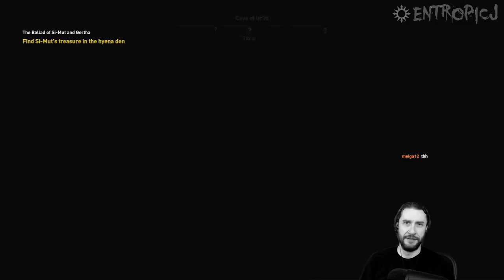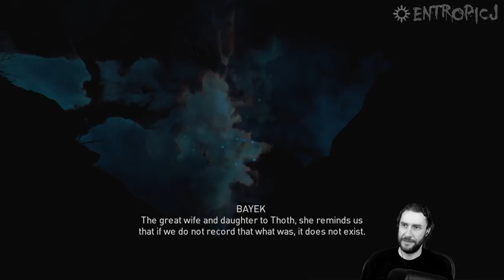Assassin's Creed: Origins [Part 48] [DLC]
-The Hidden Ones DLC-